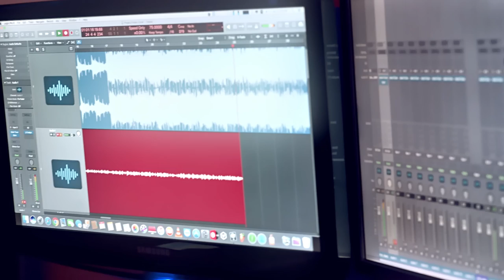EMINA X CORONA X RIMSKI - PRSTEN (Cover by Tamara Ciric)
Tamara Ciric Official Youtube Channel

🎼 Music Produced by KDM Exclusive
🎤️ Muzika: Filip Mladenovic - One Music , Corona, Rimski
🎤️ Tekst: Corona, Filip Mladenovic - One Music, Rimski
🎤️ Aranzman: Filip Mladenovic - One Music